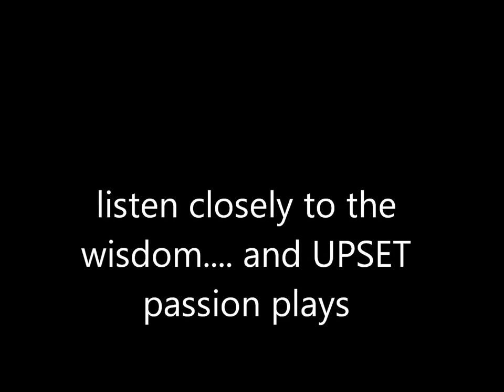The acutal first words recorded on a phonograph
The actual first words recorded on a phonograph. My thanks to society for not suing me for recording this crap. All rights are violated- I'm making millions of dollars from stealing from you archives of criminal knowledge and civil law. Did I mention I am Satan's abortion doctor?